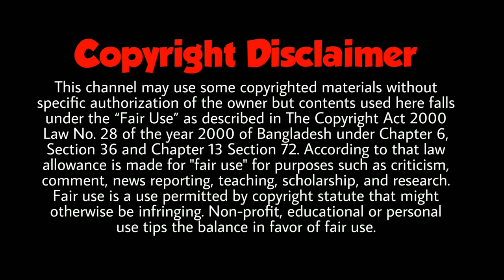বাচ্চার কান্না দেখে তাকে ক্রিমিনাল দিয়ে দিলেন জান্নাত আপু_-- Jannat Gaming _ NG Rifat _ Free Fire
এটা হচ্ছে আমাদের জান্নাত আপুর প্রতি একটি রিয়েকশন ভিডিও, যেটাতে আপুর ভিডিও নিয়ে হাসি মজা করা হয়েছে একটু। ভিডিও এর মাধ্যমে কোনো ধরনের ঘৃনা ছড়াবা না তোমরা!😊এটা হচ্ছে আমাদের জান্নাত আপুর প্রতি একটি রিয়েকশন ভিডিও, যেটাতে আপুর ভিডিও নিয়ে হাসি মজা করা হয়েছে একটু। ভিডিও এর মাধ্যমে কোনো ধরনের ঘৃনা ছড়াবা না তোমরা!😊

About Me:
- Rifat Islam, also known as 'NG Rifat'.
- UID: Four-Three-Eight-Three-Two-Zero-Three-Eight-Six
- ᴺᴳ〆ʀɪꜰᴀᴛツⓇ

Finally, We are a family of 800.

@Rai Star
@Gyan Gaming
@Total Gaming
@Desi Army
@Badge 99
@Garena RoV Thailand
@Garena Free Fire Thailand
@Garena Free Fire MENA
@Garena Liên Quân Mobile
@GYAN RISHABH
@NonStop Videos
@Prank King Entertainment
@Funny Vines
@ANKUSH FREEFIRE
@WHITE444 YT
@Mama Problem?
@FREE FIRE GAMER'S ZONE
@Triggered Insaan
@Desi Music Factory
@DM Pranks
@Free Fire Zero